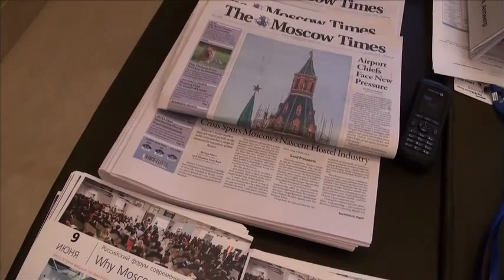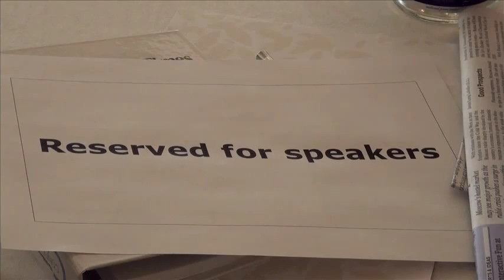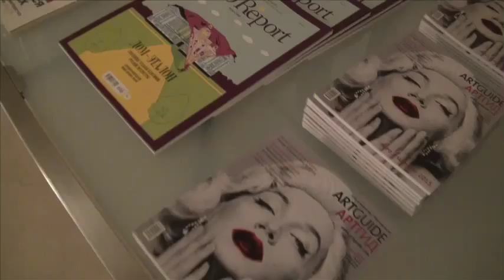First Russian Contemporary Art Forum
The Russian Contemporary Art Forum took place on June 9th, 2015 at the Four Seasons Hotel Moscow.